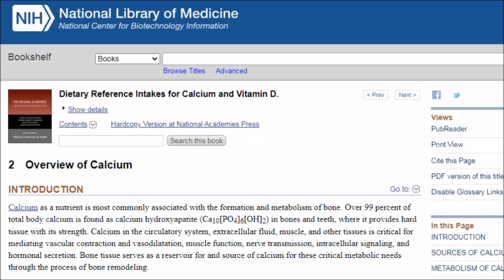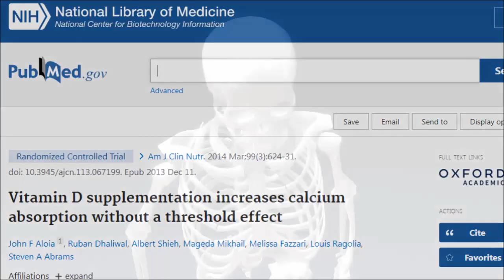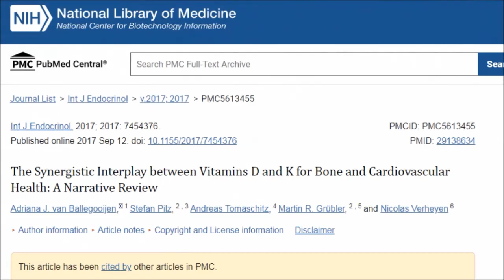Don’t Take Vitamin D On Its Own? Should We Take It With This Supplement?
In this video we're going to look at some of the reasons why it may not be a good idea to take a vitamin D supplement on it's own and why we might want to consider taking it with another particular supplement. We will also look at the dangers of taking too much vitamin D and why this other supplement may protect against these dangers. We'll also look at another vitamin which may help prevent bone loss.

Studies
Prevalence of hypercalcemia related to hypervitaminosis D in clinical practice

Vitamin K status and vascular calcification: evidence from observational and clinical studies

The Synergistic Interplay between Vitamins D and K for Bone and Cardiovascular Health: A Narrative Review

Vitamin D supplementation increases calcium absorption without a threshold effect

Role of vitamin K and vitamin K-dependent proteins in vascular calcification

Proper Calcium Use: Vitamin K2 as a Promoter of Bone and Cardiovascular Health

Three-year low-dose menaquinone-7 supplementation helps decrease bone loss in healthy postmenopausal women